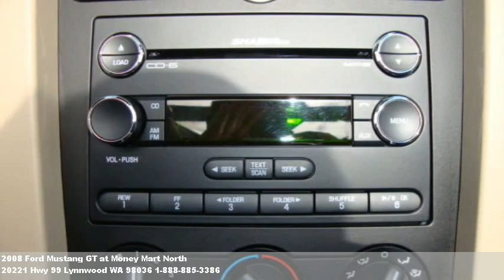2008 Ford Mustang GT, $Call for price at Money Mart North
We're located at 20221 Hwy 99 in Lynnwood, WA.

  These always sell fast. Leather wrapped steering wheel,spoiler,